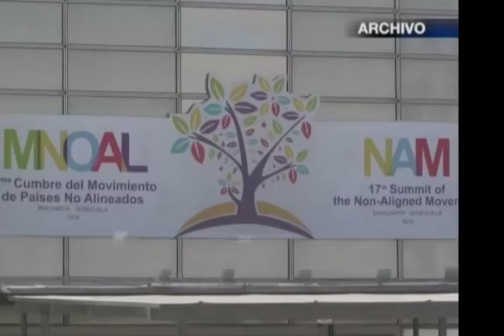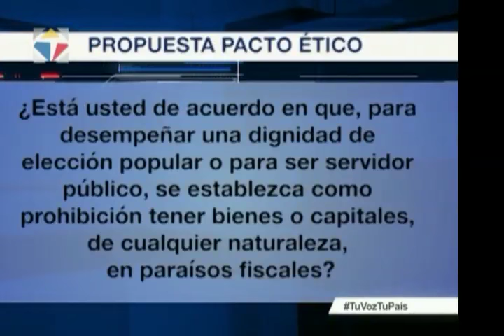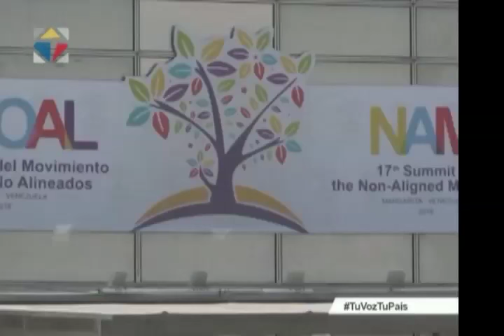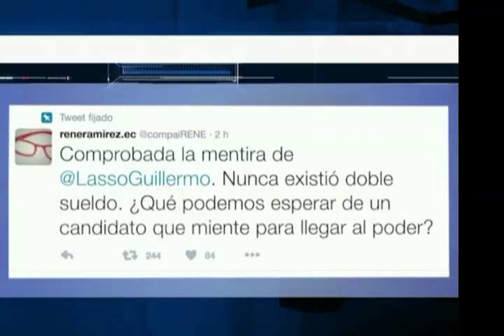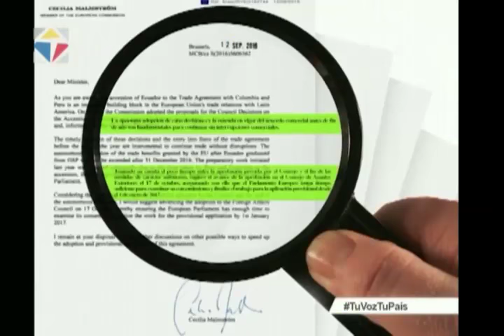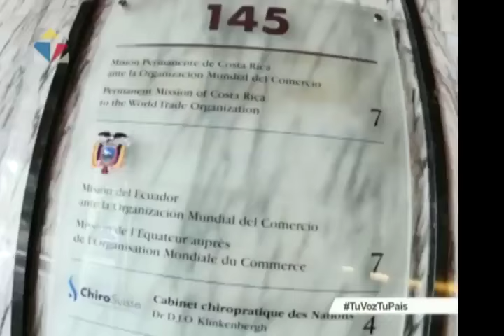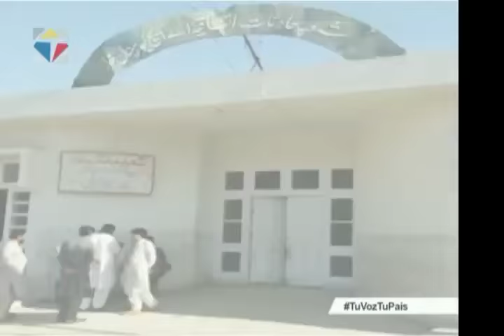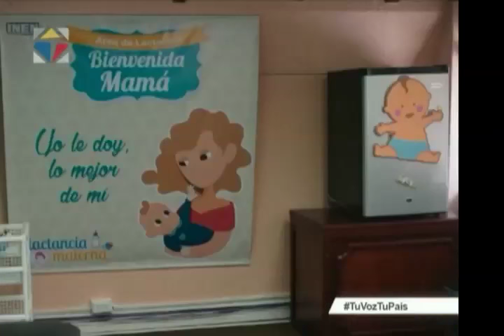Noticiero Ciudadano tercera emisión 16/09/2016